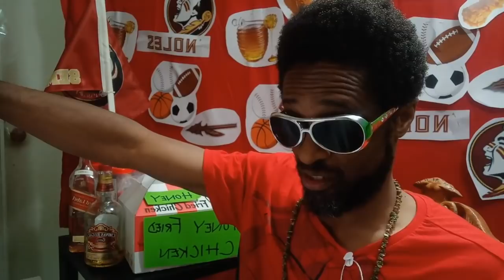FSU FOOTBALL.MIKE NORVELL A TOP NOTCH RECRUITOR?COACHING HIRE AND RECRUITING DISCUSSION#NOLEBLOODED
TURNT TALLY SPORTS UPDATE!!
JOIN TURNT TALLY, ME THE #1 NOLE FAN IN THE KNOWN NOLES UNIVERSE!FOR WEEKLY UPDATES AND NOLE HEADLINES TALK
UNCUT RAW

Scroll down for group link on wall!!!

WILLIE TAGGART
FSU
FLORIDA STATE
HIGHLIGHTS
MUSIC
COLLEGE FOOTBALL RECRUITING

COURTESY ACCDN
All Music ,college football AND basketball video clips used in content on this channel